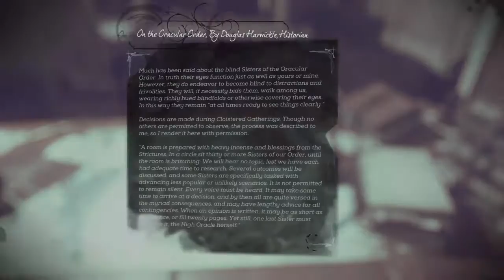Dishonored 2 Part 15